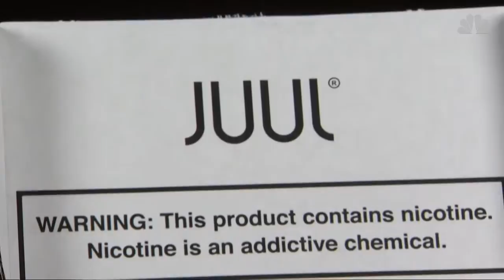The FDA Helps E-Cigarette Addiction in Teens